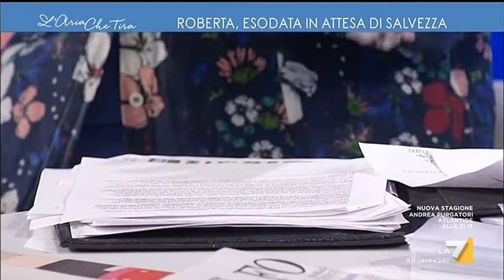Giuliano Cazzolla la Riforma Fornero ha dato di quel sangue-Roberta Bottari esodata per Durigon